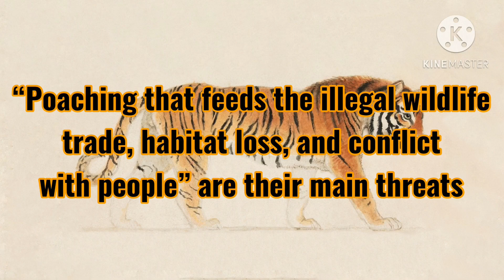Tiger Populations on the Rise ⁉️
Good news - little by little, it looks as if our tiger conservation efforts are working! Let’s keep this going. 💪🏾